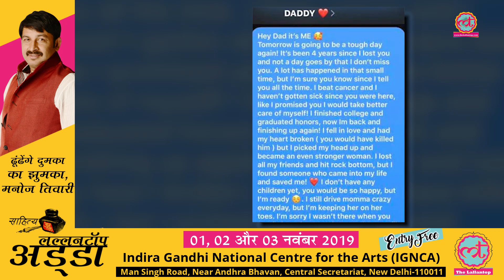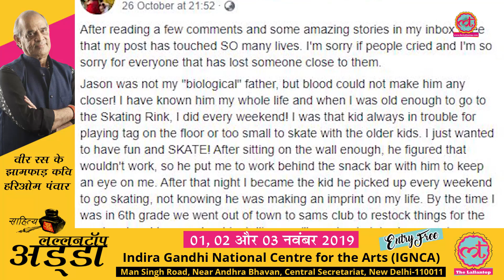मरे पिता को चार सालों तक रोज़ मैसेज भेजने वाली लड़की का Viral पोस्ट रोंगटे खड़े करने वाला है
A woman who sent text messages to her late father’s phone every day for four years got the ‘shock of her life’ when she got a response. Chastity Patterson, 23, sent her father Jason Ligons updates on her life as a way to keep his memory alive. Watch the video for details.